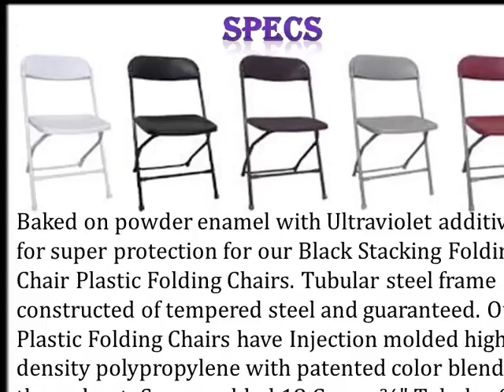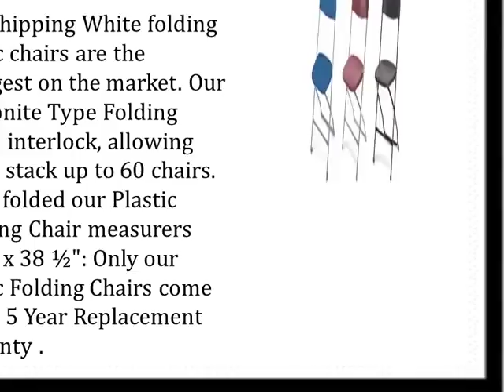Plastic Folding Chair Black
Plastic Folding Chair Black, Plastic Folding Chair Black